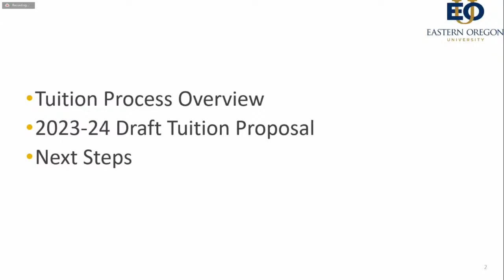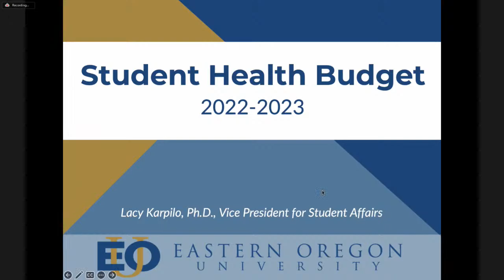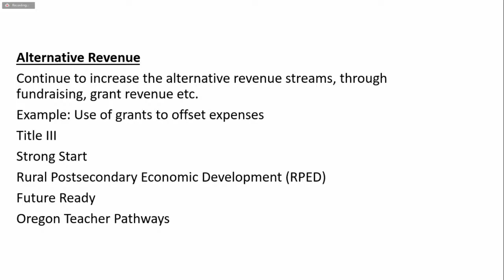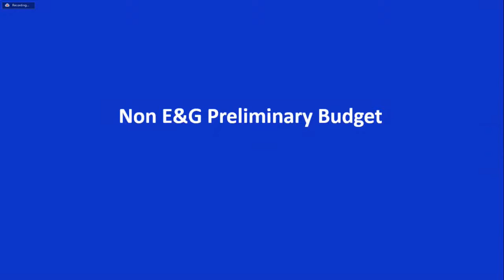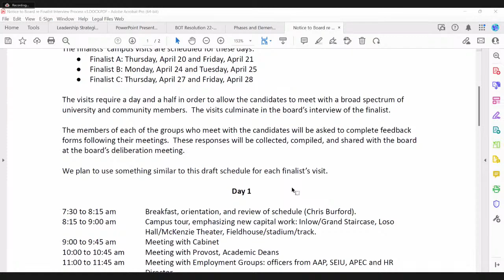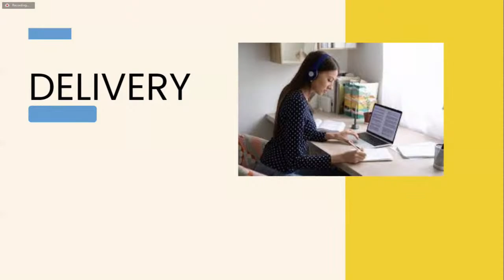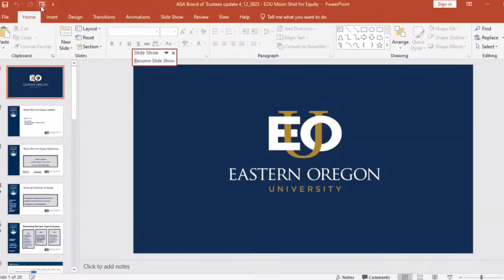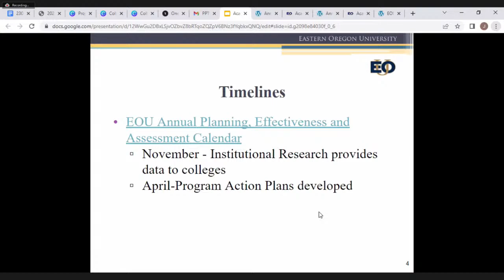EOU Board Committee Meetings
Spring 2023

Finance and Administration -  11:25
Governance -  3:19:56
Academic and Student Affairs - 5:09:43